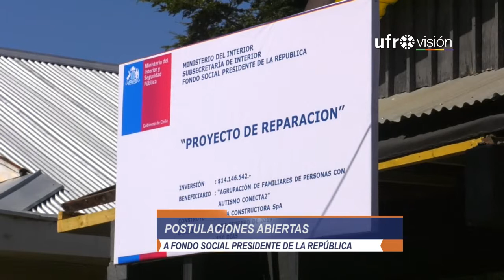Abiertas las postulaciones al Fondo Social Presidente de la República | UFROVISIÓN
Si usted pertenece a alguna organización sin fines de lucro, hasta el 31 de mayo estarán disponibles las postulaciones al Fondo Social Presidente de la República, el que busca apoyar el desarrollo de distintas agrupaciones.